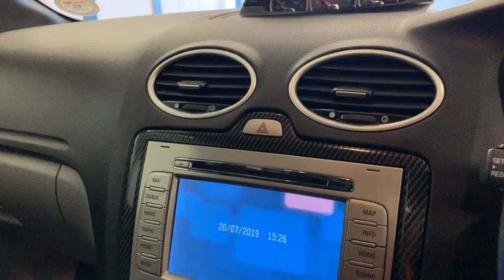FORD FOCUS 2 5 RS MK2